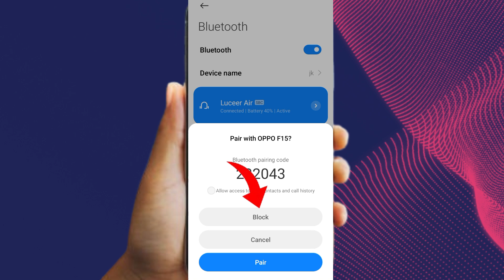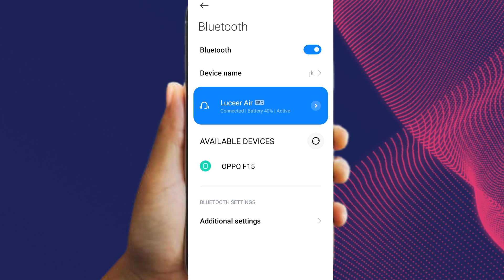How to Block and Unblock Bluetooth Devices on Your Phone | Quick & Easy Guide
Learn how to manage Bluetooth connections on your phone with this step-by-step guide! 🚀
In this video, we’ll show you how to block and unblock Bluetooth devices on both Android and iOS. Whether you want to restrict access to your phone or reconnect a previously blocked device, we’ve got you covered.

🔹 What You’ll Learn:
1️⃣ How to block a Bluetooth device on your phone.
2️⃣ How to unblock a Bluetooth device and restore connectivity.
3️⃣ Tips for managing Bluetooth settings securely.

🛠️ Applicable For:

Android devices
iOS devices
Avoid unauthorized connections, protect your privacy, and keep your device secure. Perfect for tech-savvy users or anyone new to managing Bluetooth settings!